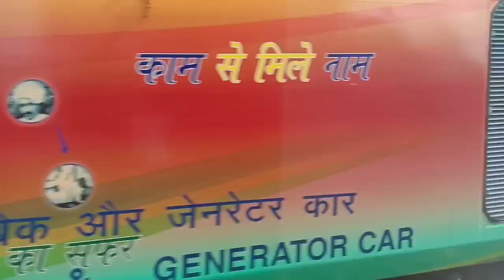The all new Mahatma Gandhi Livery on Sapt Kranti Express on Mahatma Gandhi's 150th Birthday